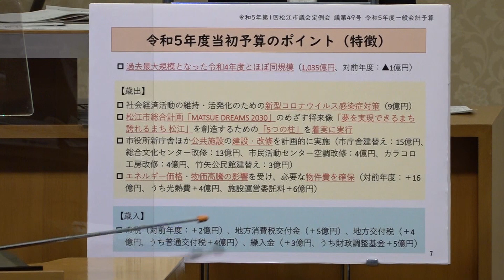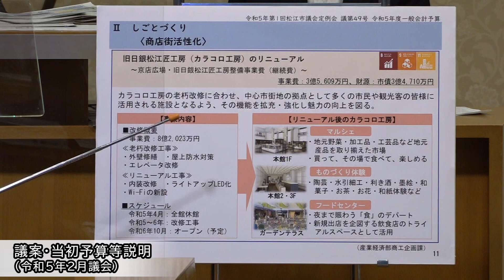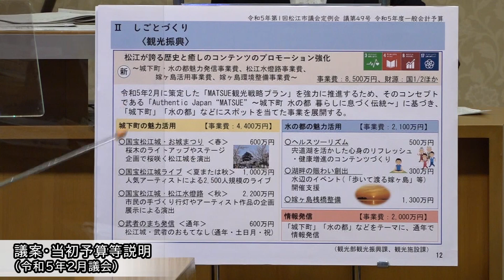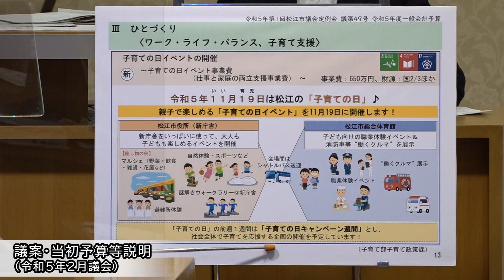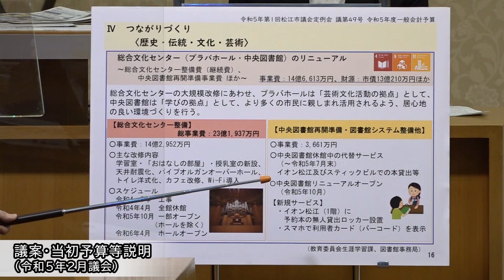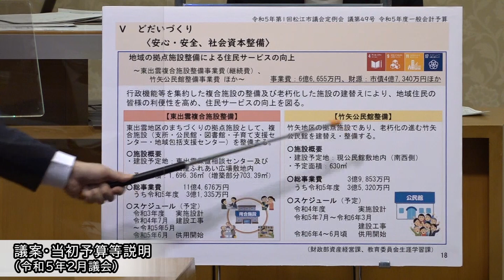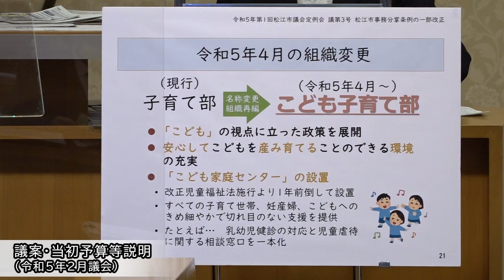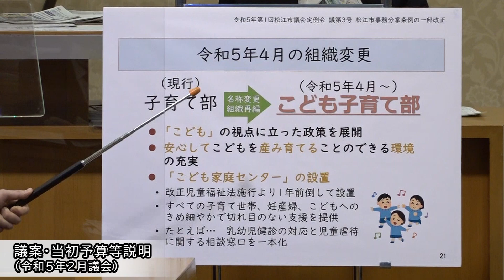令和５年２月議会 議案・当初予算等説明（令和５年２月２１日）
令和５年２月議会開会日（２月２１日（火））に行われた市長による議案等の説明。